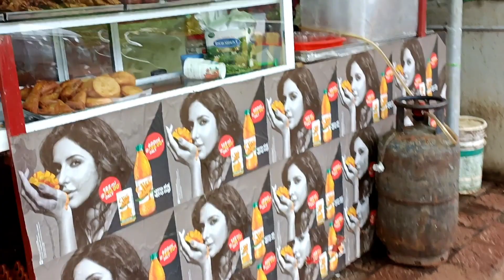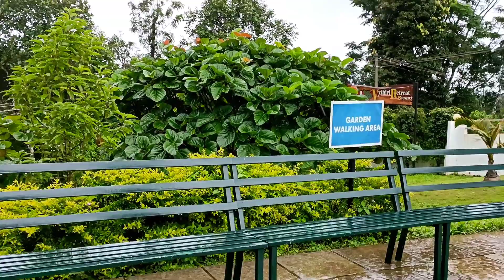Wayanad Trip Episode1️⃣🚖|Thusharagiri Waterfalls | തുഷാരഗിരി വെള്ളച്ചാട്ടത്തിന്റെ ഇപ്പോഴത്തെ അവസ്ഥ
thusharagiriwaterfalls
kozhikkodewaterfalls
wayanadtrip
familytrip
tripvlogmalayalam
malayalam